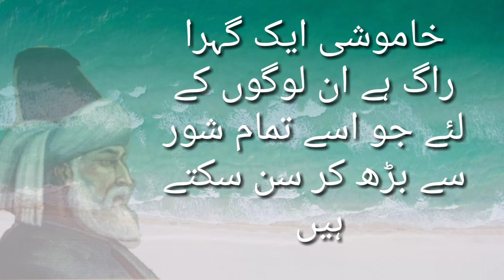Roti Khatey Howey Achanak 2 Cheese Zaher Hun Tuo Aap Ko Bay Tahasha Duolat Milnay Wali Hai | Quotes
# Islamicquotes
# Urdu quotes